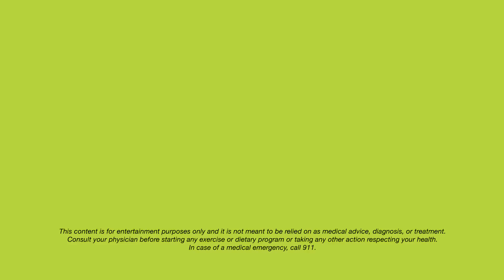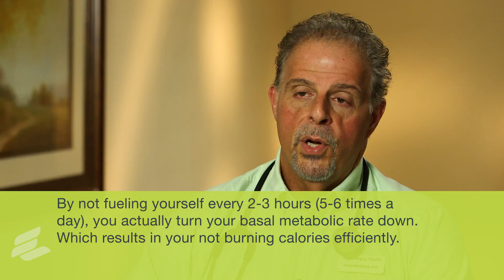Lose Weight by Revving Up Your Metabolism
By eating smaller meals more frequently each day, you can lose weight by revving up your metabolism. This video is just one of many that offers health and wellness tips

Frank Melidona, DO and Medical Director of The Villages Health®, explains how to eat properly to effectively lose weight. "By eating smaller meals for example, five or six times a day, and choosing high protein, low carb, and low fat foods, you will avoid your glucose from spiking. It's similar to a baby roller coaster; with smaller hills your sugar goes up just a little bit and then goes back down. Your insulin pump fires only a little because smaller hills means much more even blood sugar. When that happens your body is not going to store fat, and it will be less inflamed.

"Then there's the big roller coaster. There are people who don’t eat all day; they don’t eat breakfast or lunch because they're saving it up for dinner with friends. They end up eating way too much and when you do that, you shut your metabolism down. By not fueling every 2-3 hours or 5-6 times a day you’re actually turning your basic metabolic rate down. Which results in your not burning calories efficiently, and next time you eat your body thinks, “Well I don’t know when my next meal is going to be,” so it’s going to store everything you’re eating.

"And that's how people gain weight. They’re not eating properly, they’re not fueling the furnace, and not allowing their body to burn calories throughout the day. So, stoke the furnace every 2-3 hours to keep your blood sugar even and keep the insulin pump from spiking too high. That’s how to eat healthier and maybe actually lose weight.